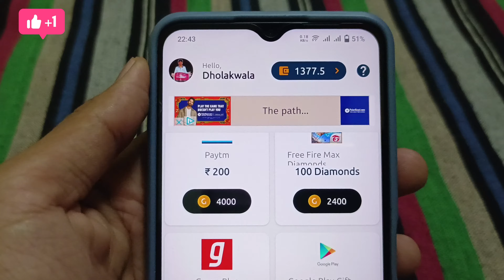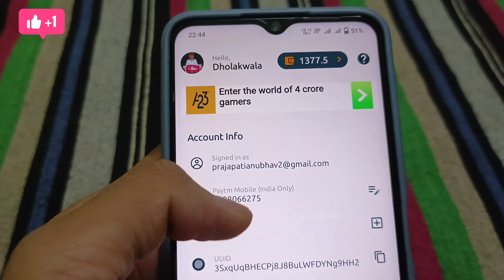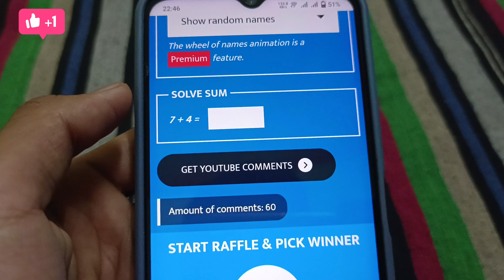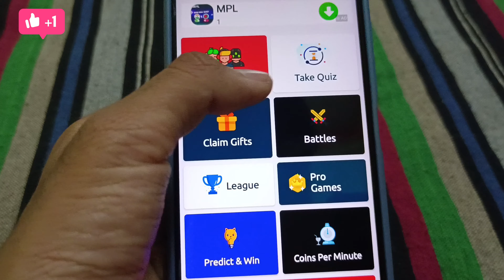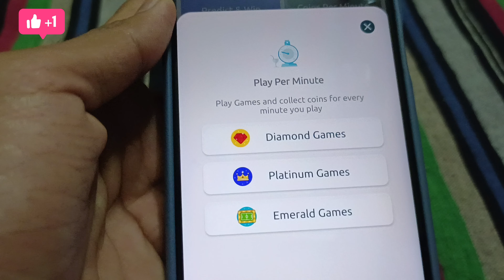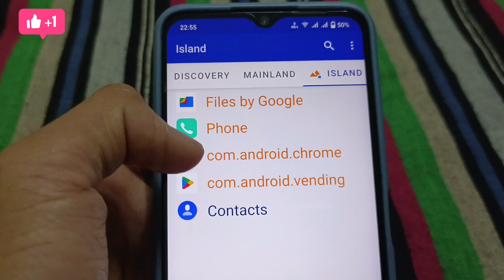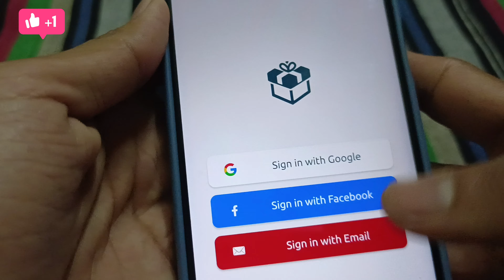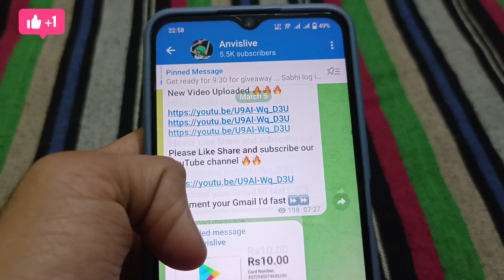Granny Rewards App Unlimited Trick - Free Redeem Code - Free Google Play Redeem Code - Redeem Code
Granny Rewards App
Granny Rewards App Unlimited Trick
Granny Rewards App Coin Trick
Granny Rewards
Pro Tricky Looter
granny rewards unlimited trick
granny rewards script
granny rewards app one divice reffer bypass trick

Time-Stamps:-
0:00 Google play Redeem Code
0:50 Google Play Redeem Code
1:10 How to get Redeem Code
1:50 Google Play gift card codes
2:10 google play redeem code
2:20 Google Redeem Code Earn Trick
2:50 New Redeem Code App 2022
3:50 Google Redeem Code Giveaway
5:45 How To Open Google Play Points Account
6:58 How To Complete Google Redeem Code Tash
8:50 Google Redeem Code Live Earn

2.free google play gift cards 2022
3.how to get free google play gift cards 2022
5.google play store free redeem code 2022
6.google play free redeem code trick 2022
7.free google play gift cards in 2022
8.google play store free redeem codes new latest trick

1.) How to get free redeem code.
2.) Free redeem code app.
3.) Free redeem code.
4.) Redeem code for play store.
5.) Free google play gift card.
6.) Free google gift card.
7.) How to get redeem code for play store free.
8.) Free redeem codes.
9.) Free google play gift card codes.
10.) 100% free google play redeem code.